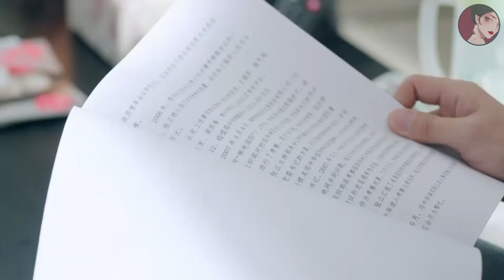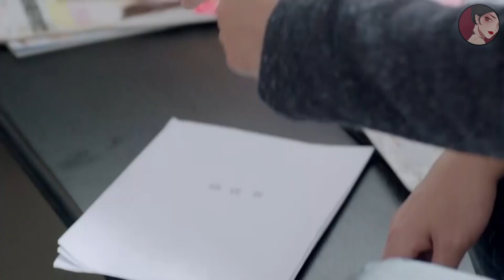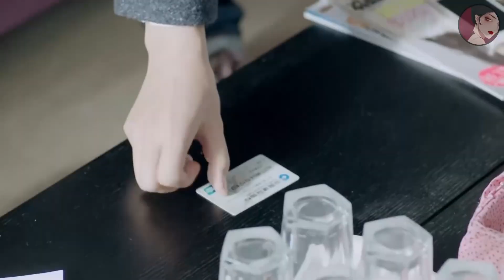丈夫和前女友糾纏不清，妻子假裝不知暗暗收集證據準備離婚，直接打他個措手不及！ep23